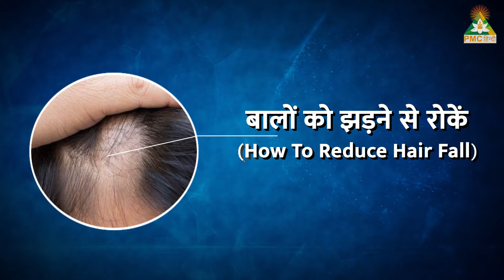How to Reduce Hairfall? | Alopecia | Natural Remedies | Dr. Rajni Duggal | Back to Nature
इस एपिसोड में Health Expert Dr. Rajni Duggal जी Hairfall (Alopecia) के Causes, Symptoms और Natural Remedies पर चर्चा करेंगी।

क्या आप Hairfall से तंग आ चुके हैं? महंगे-महंगे शैम्पू, तेल, दही, सब लगाकर देख लिया? अगर "हाँ", तो आप बिलकुल सही जगह आये हैं। इस वीडियो के पहले हिस्से में आप सीखेंगे कि आपके Hairfall का मूल कारण क्या है? आखिर क्यों गिर रहे हैं आपके बाल? और इस वीडियो के दूसरे हिस्से में आप सीखेंगे ऐसे 5 तरीके, जिनका पालन करके न केवल आपका Hairfall पूरी तरह रुक जायेगा, बल्कि जो बाल गिरे हैं वो भी वापस आ जाएंगे।

hairfall OnlyMyHealth stronghair ayurveda Dr. Rajni Duggal

देखिये Back to Nature हर सोमवार, बुधवार, और शुक्रवार सुबह 10:00 बजे और पुनः प्रसारण मंगलवार, गुरूवार और शनिवार शाम 5:00 बजे। इस Show में हम अन्य शारीरिक समस्याओं जैसे Indigestion, Hair Loss, High BP, Kidney Stone, Cancer, Acne आदि पर भी एपिसोड लाते हैं। इन विषयों पर चर्चा करने के लिए हमारे साथ मौजूद होते हैं World Renowned Naturopaths और Health Experts।

00:00 - Episode की शुरुआत
01:20 - About Hairfall
05:50 - Symptoms of Haifall
07:50 - Cause of Hairfall
10:00 - Using Heating Machines is also tha cause of HairFall
11:10 - Combing Techniques is also useful in HairFall
12:30 - Natural Remedies for Hairfall
15:43 - What should we Eat for Healthy Hair?
18:28 - Precautions
21:42 - Reason Behind Excessive Hairfall
23:55 - Importance of Meditation in Hairloss
24:51 - Episode का अंत

🕉️ शांति शांति शांति 🕉️
Dr. Devyani Jogi
Transcript

📺 TV पर PMC हिन्दी देखें:
Tata Play: Channel No. 1088
Jio TV App & Jio TV+ : Channel No. 1109
Fastway: Channel No. 604
Chandani Cable: Channel No. 604
ABC Digital: Channel No. 555